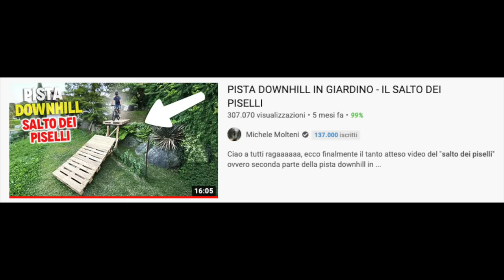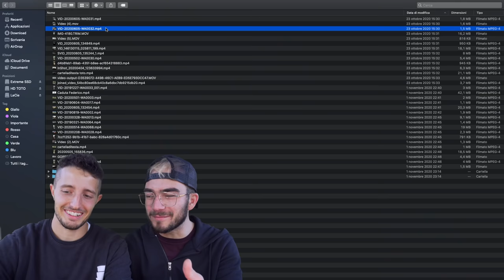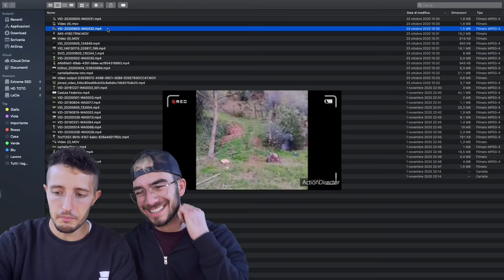HA PRESO VERAMENTE UN PINO! con @MolteniMichele - SECCHE STELLARI ep.2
Oggi io e il mitico Michele Molteni vi proponiamo l'ep.2 di Secche Stellari!
Questa volta una di voi ha preso veramente un pino 😅, è un onore avervi come iscritti del canale!
Allacciate bene le cinture perché questo video vi farà spaccare dalle risate!